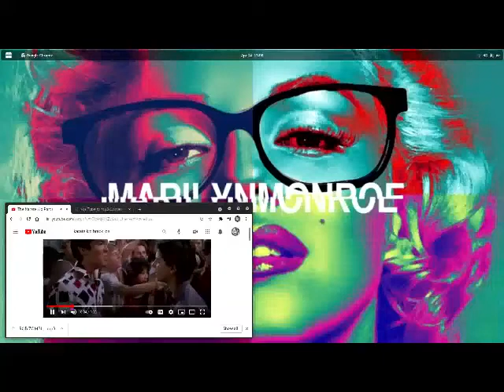Victory Time Lapz 2021 (END the Steal Of The Night) -- NM ... Blood Raw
Victory Time Lapz 2021 (END the Steal Of The Night) -- NM ... Blood Raw...Thank you God...Love...Boss...let thy will be done...lol